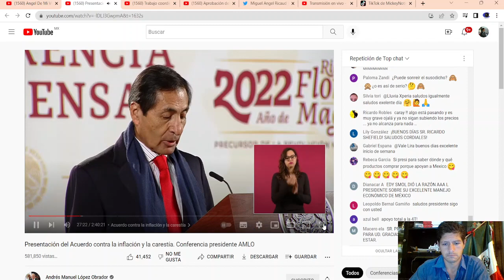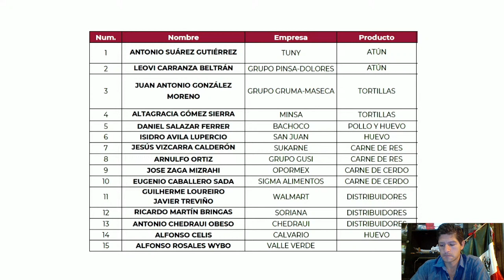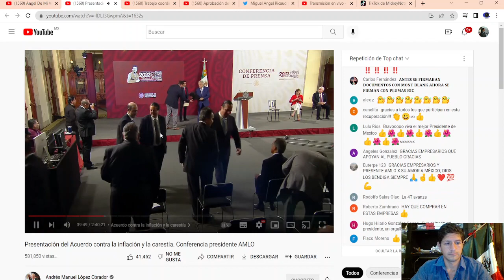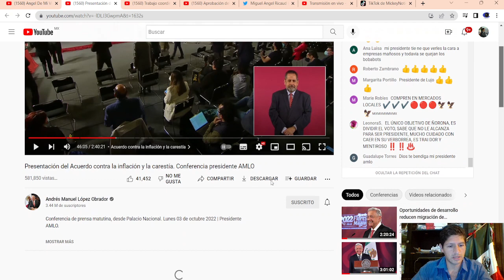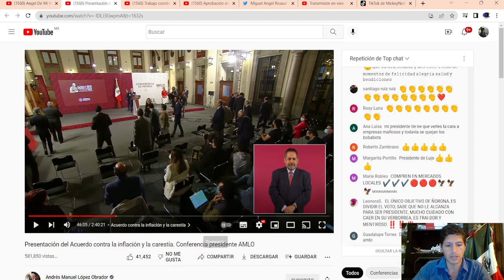AMLO ACUERDA CON EMPRESARIOS GARANTIZAR PRECIOS BAJOS DE CANASTA BASICA